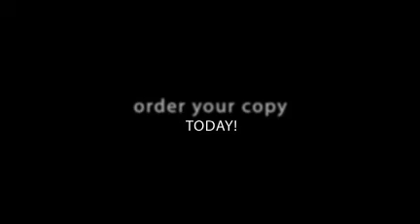Lipstick.Laptops.Life. Book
Authored by Angela O'Mara, Lipstick.Laptops.Life. tells the tale of Angela's determination to make her business a success during the darkest days of the recent ecnomic downturn. Poignant, wise and witty, this book will leave you feeling inspired and motivated to do something BIG with your life!